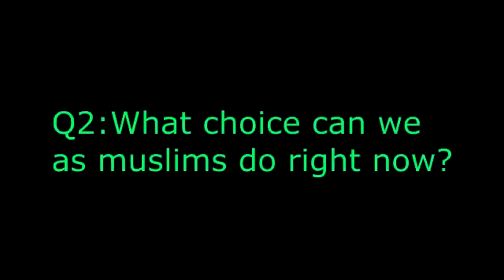ENFORCING Shariah IN The Modern WORLD - Sheikh Imran Hosein (10)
Majma' Ul Bahrain Pertemuan ilmu2Lautan iaitu yang zahir dan bathin yang merupakan ilmu-ilmu yang amat diperlukan oleh pejuang Akhir Zaman dalam menentang dajjal.

Lampu memberikan kita cahaya supaya kita dapat melihat. Kita dapat berjalan ke arah yang tertentu bila kita ada cahaya sebagai penyuluh jalan. Tanpa lampu dan tanpa cahaya yang dipancarkan oleh lampu itu, kita akan hidup dalam kegelapan dan kita tidak dapat melihat.

Kebanyakan manusia pada hari ini hidup dalam kegelapan. Walau mereka memiliki mata, mereka tidak dapat melihat. Mereka hidup dalam kegelapan kerana tiada cahaya dari Allah didalam hati mereka. Apakah akibat yang akan ditanggung oleh mereka atas kebutaan mereka itu?

Allah Maha Bijaksana telah mengisytiharkan didalam Quran yang Allah telah menghias langit yang paling rendah dengan ‘lampu-lampu’:

FIRMAN Allah Ta’ala: Dan demi sesungguhnya! Kami telah menghiasi langit yang dekat (pada penglihatan penduduk bumi) dengan bintang-bintang . . .
(Qur’an, al-Mulk, 67:5)